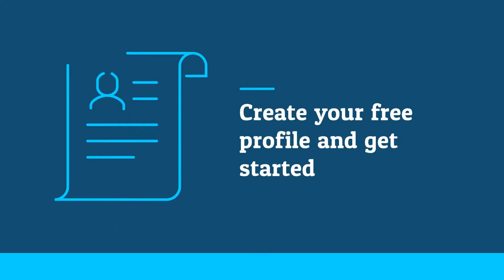ഡിജിറ്റൽ മാർക്കറ്റിംഗ് സേവനങ്ങൾ - Digital Marketing Services | Elites Point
Digital marketing is very essential for growing businesses successfully with online marketing services. Digital marketers help businesses generate traffic to their website and increase conversions. With the large population in India, a digital marketer has the capability to help businesses generate millions of lead online. This is a career worth venturing into.

Can you create a digital marketing strategy to captivate the audience?

That’s what digital marketing is all about. It is a diverse field that includes:
- SEO
- PPC Advertising
- Content Marketing
- Video Marketing
- Email Marketing and lots more.

Over 78% of internet users utilise social media when making a purchase decision.

Digital marketers help businesses turn social media to their advantage.
A good digital marketer takes time to learn what drives the business and then develops a custom marketing strategy that will generate adequate ROI.

Digital marketers help companies build awareness, client satisfaction and customer loyalty with the competitive strategies they deliver.

Digital marketing is a flexible field, you can work whenever you want.
All you need to do is deliver a clear and measurable target.